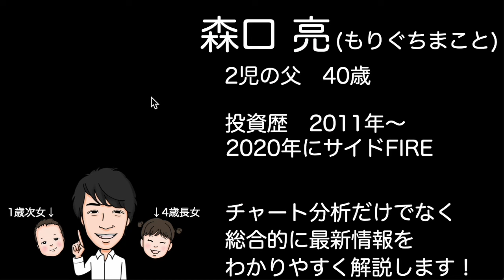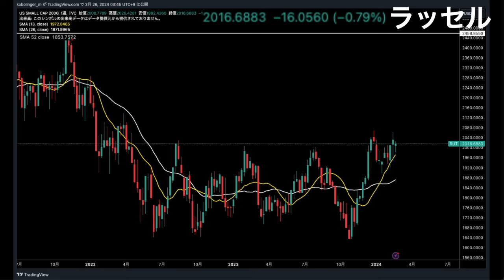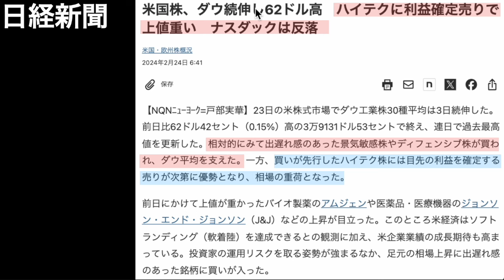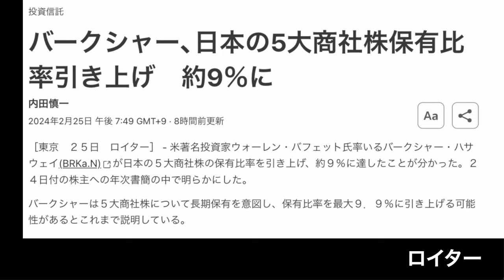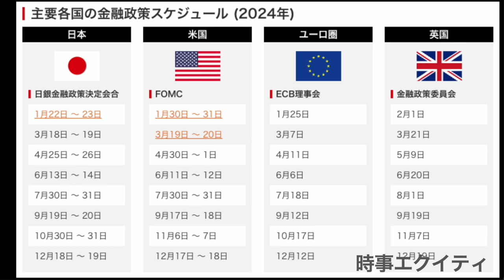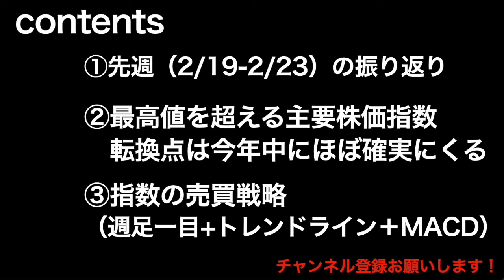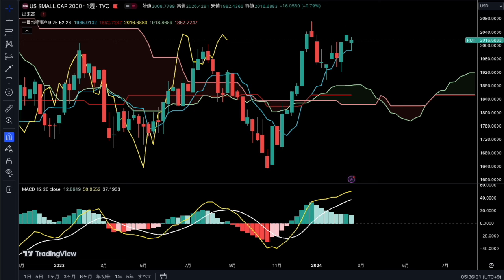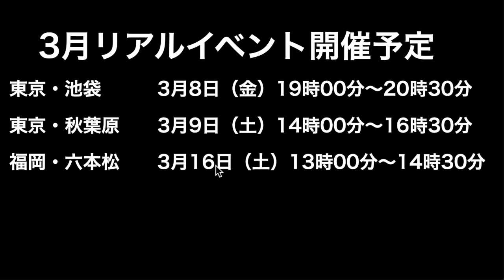【最新トレンド】2024年には大きな転換点がほぼ確実にくる！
00:55 ①先週の振り返り
02:47 ②2024年には大きな転換点がほぼ確実にくる！
09:19 今日のまとめ

【新刊：ガチ速FIRE】

【3/8　東京・池袋でリアルイベント開催】

【新NISA戦略セミナー3月9日（土）14:00~】

【3/16（土）福岡・蔦屋書店 六本松にてイベント開催】

あなたは運命を信じる？信じない？

1日5分の分析で月13万円を稼ぐExcel株投資を